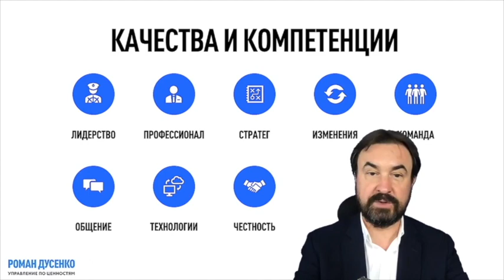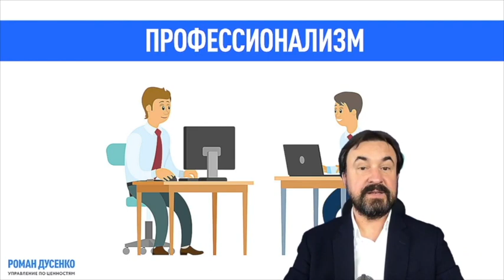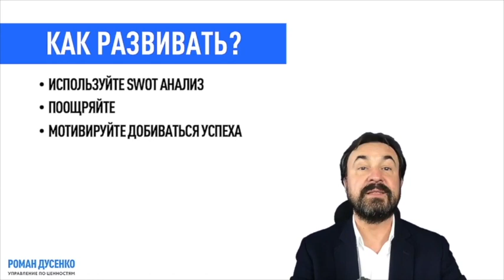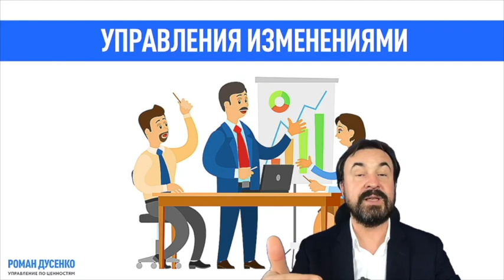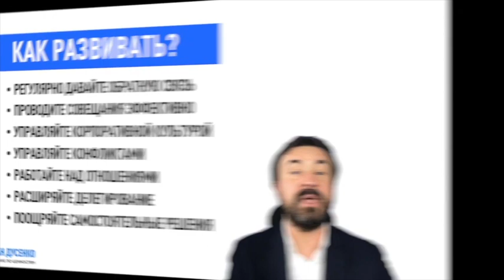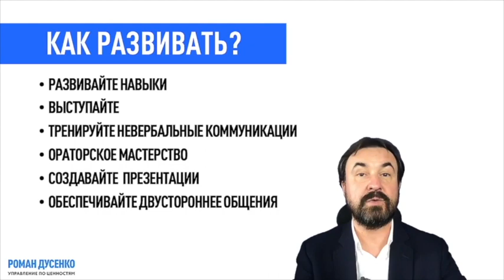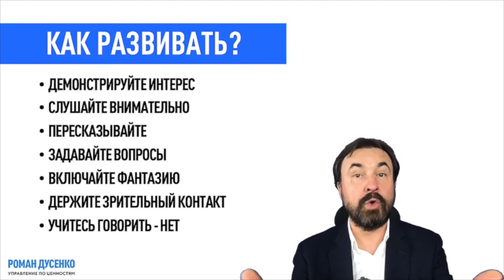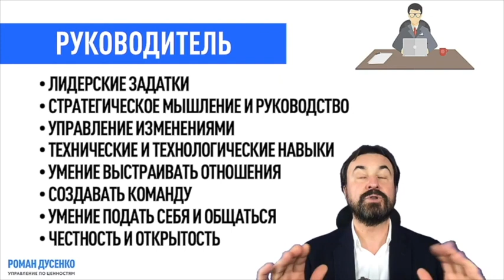Качества и навыки современного руководителя #‎ТолькоВперед‬